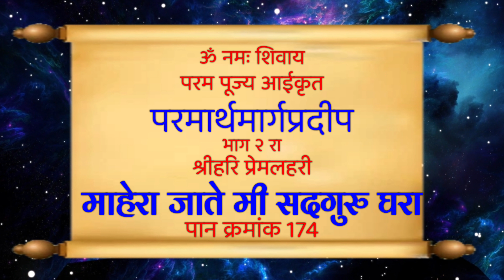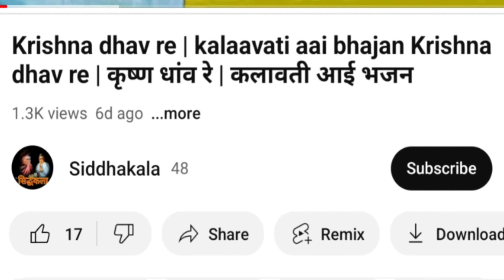Mahera jate mi sadgurughara | kalavati aai Mahera jate mi sadgurughara | माहेरा जाते मि सदगुरुघरा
1. Mahera jate mi
2. Mahera jate mi sadgurughara
3. kalavati aai
4. kalavati aai bhajan
5. kalavati aai bhajan in marathi
6. kalavati aai bhajan in marathi MP3
7. kalavati aai bhajane
8. aai bhajan
9. kalavati aai balopasana
10. marathi bhajan
11.
12.
13. sadguru ghara
14. kalavati aai punyatithi
15. माहेरा जाते मि सदगुरुघरा

Namaskaar,
Amhi kalavati aainche bhakta aahe, ye amchi YouTube channel siddhakala mhanje kalavati aainche guru siddharudh Swami Ani kalavati aai che naav milun thevleli aahe 'siddhakala', ye channel amhi kalavati aainche bhajanache godi sagalyana lavanya karta keleli aahe yala tumchi sneh paahije
Namaskaar